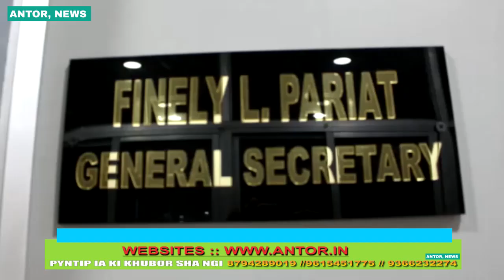Ki jingduna ki long kiba shisha ha ka 4th Meghalaya games 2022